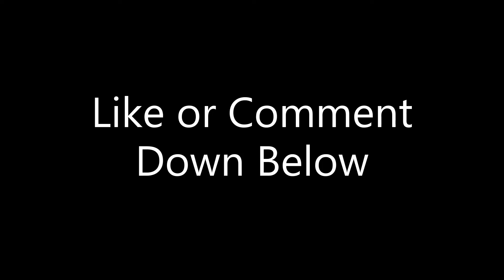Just A Gamer Reacts | Halo The Series (2022) - Official Trailer 2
My thoughts on the second trailer released by Paramount for the Halo series comigng to Paramount+ March 24.